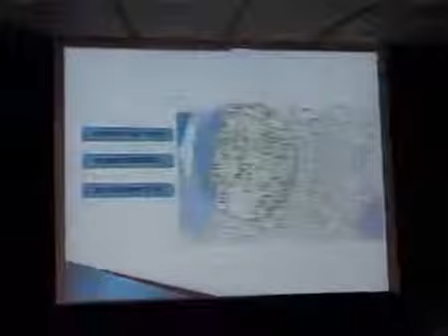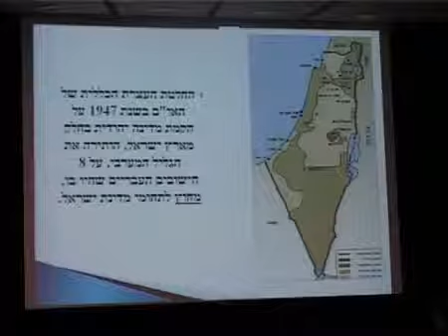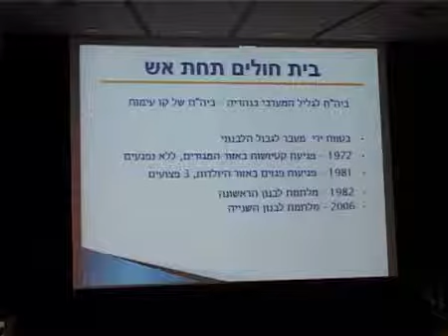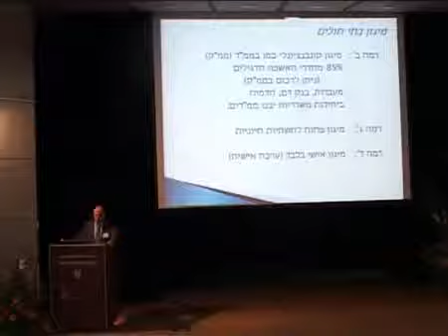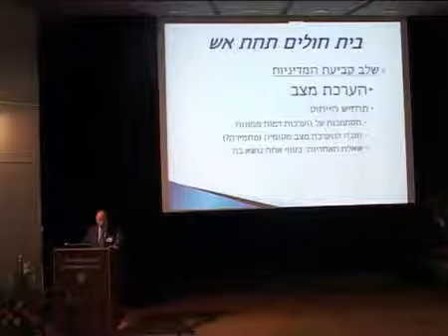Dr.Masad Barhoum,M.D, Director General Western Galilee Hospital - Nahariya - part1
Western Galilee Hospital - Nahariya